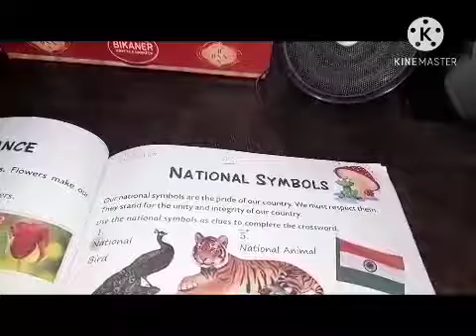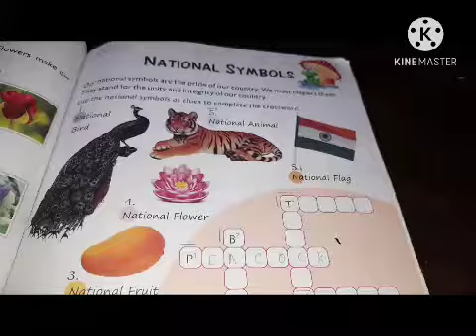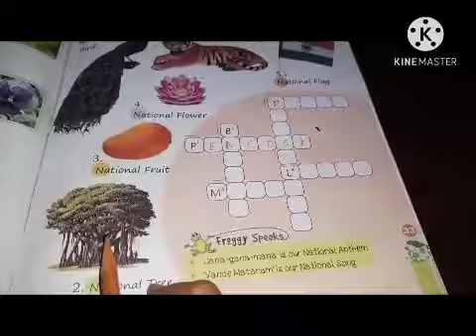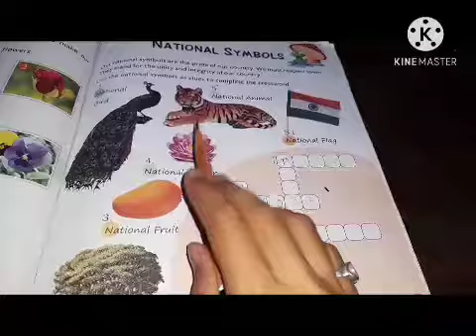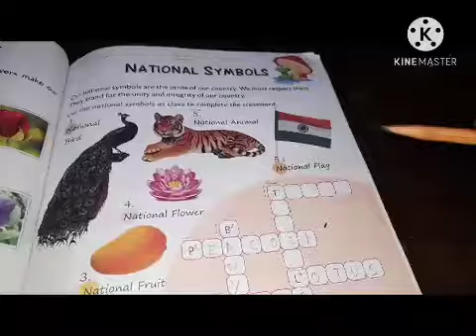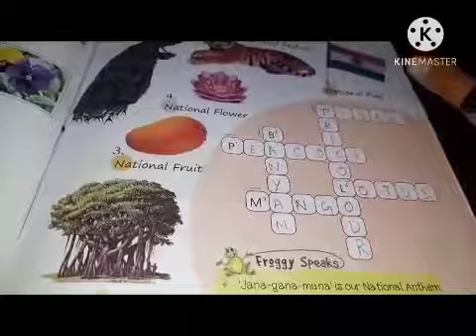Class 1 General knowledge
National symbols